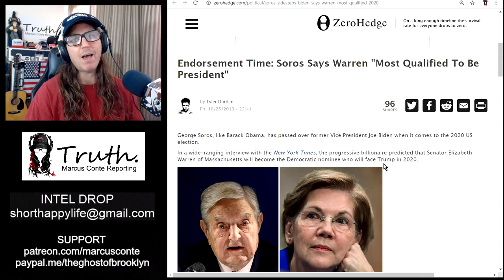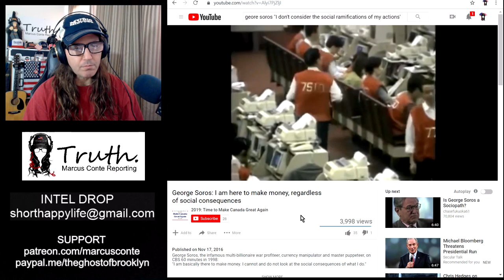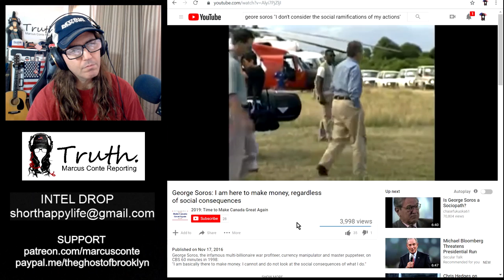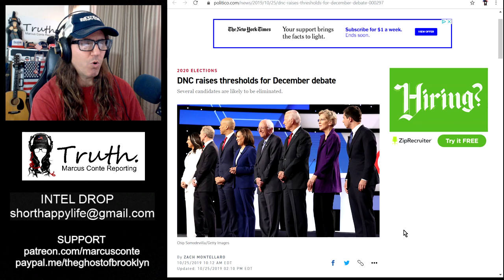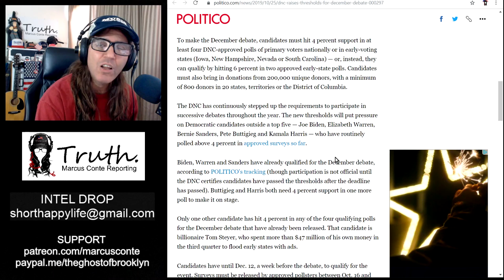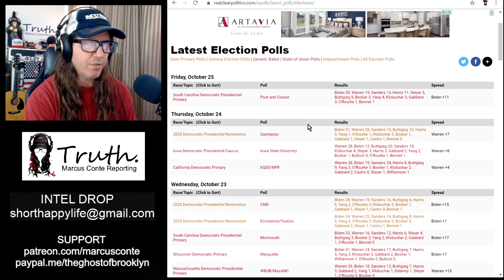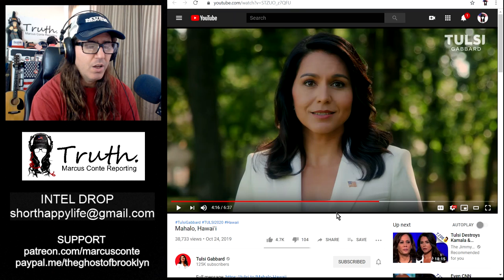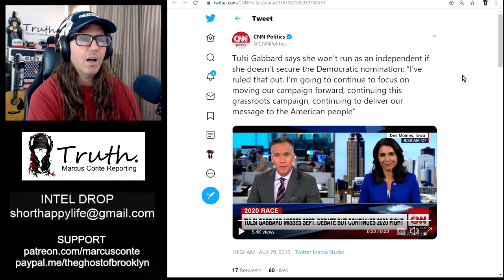George Soros Endorses Elizabeth Warren, DNC Ups-Ante for Debates, Tulsi Bows Out of Run for Congress